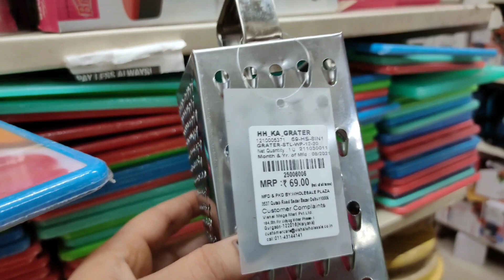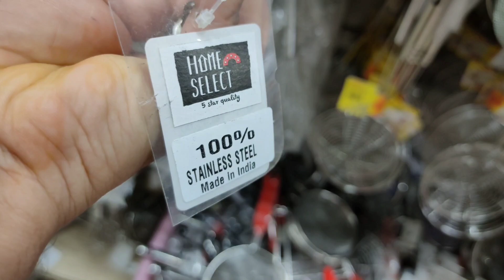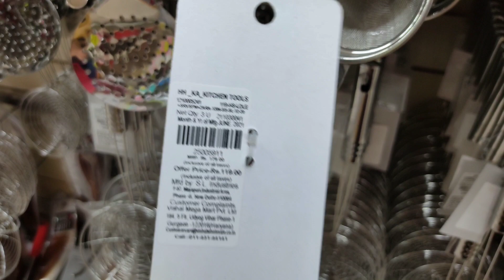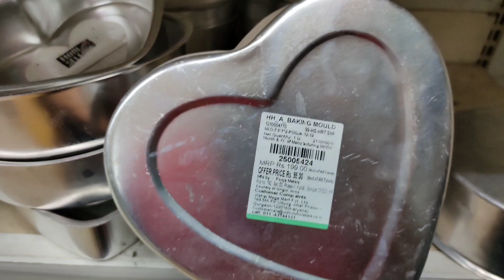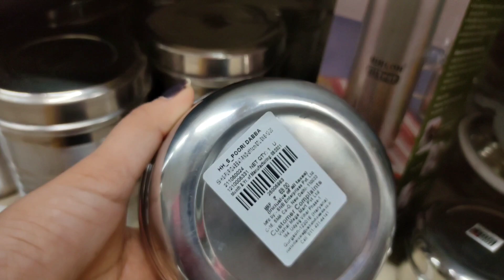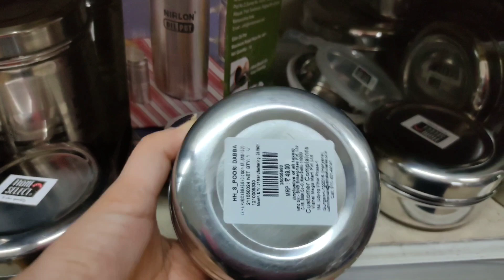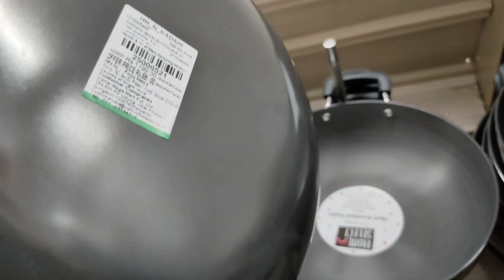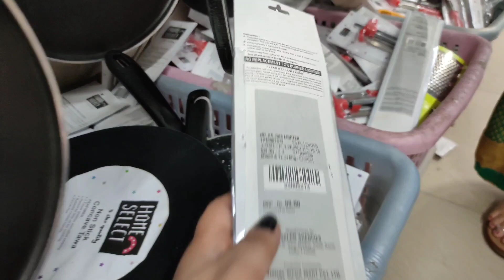Latest and Unique Collection of KITCHEN UTENSILS with SPECIAL OFFERS | Vishal Mega Mart